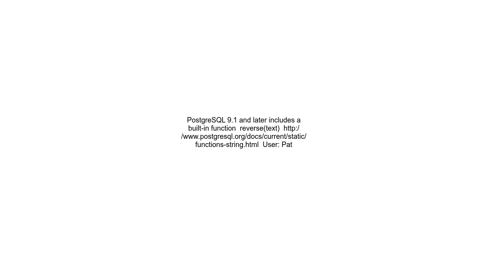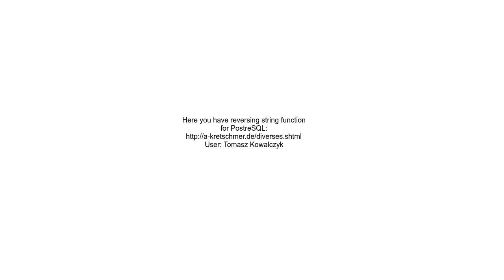Can you reverse a string in PostgreSQL